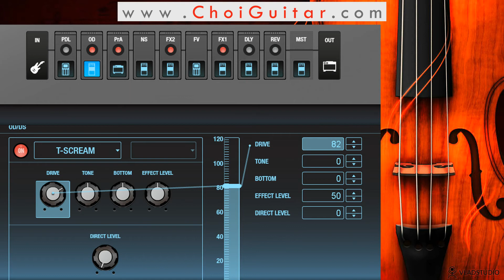Giả tiếng Violin từ Guitar dùng Roland Boss GT-1 | ChoiGuitar Shop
### Cty TNHH ChoiGuitar / ChoiGuitar Shop ###

- Chuyên cung cấp các sản phẩm Guitar ngoại nhập chính hãng
- Guitar Acoustic, Classic, Electric, Bass, Âm li, Effect Pedal, Phụ Kiện
- Chế độ bảo hành chính hãng
- Địa chỉ: 215-B12 Nguyễn Văn Hưởng, P.Thảo Điền, Q.2, Tp.HCM
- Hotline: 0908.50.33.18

Hân hạnh được phục vụ Quý Khách Hàng!